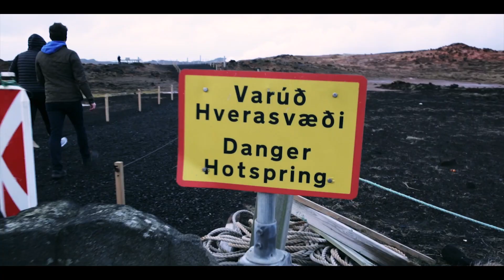ICELAND 2019 | "LAND OF FIRE AND ICE" | TRAVEL VIDEO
A short film of Iceland and its unique landscape, mountains and waterfalls. This truly is the Land of Fire and Ice.

The harsh January conditions of rain, snow, hail and high winds indefinitely affected the footage. Despite this, it is pretty easy to show off a country's highlights when they are presented on such a grand scale.